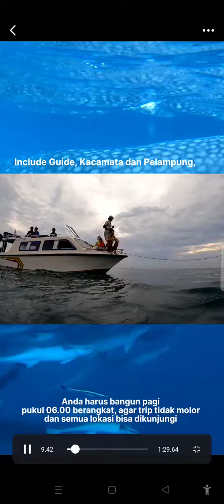Open Trip meet & Play with While Shark di Kepulauan Derawan dapatkan paket wisata menarik Bulan ini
Susah kali ngomong cepat tanpa konsep gk mikir jadi belepotan dan salah ucap. 🤣 Aku Tulis aja

Hello friend.
This time I deliberately went on vacation to Derawan because I received news that the Whileshark was approaching Samama.
I took the open trip package to be able to play with the while sharks and interact safely and quite closely.
I recommend using a safety life jacket to save breath,
using long fins and snorkelling goggles is also ok.
But I wasn't feeling well and didn't force it down.
You can take pictures calmly according to the directions of a local guide or take pictures on a boat.
Get attractive package promos via the Boking code "DRW_ONKY" Private Trip, Open Trip and Honeymoon Trip.

Order ASAP available every day. If you are looking for while sharks, don't go near the full moon and around March or April, the floating charts or FADs will be moved to Talisayan again.
I forgot one thing, you have to get up early and move quickly.
They are fed in the morning with small fish and also seafood like squid. We will pay in exchange for bait. You can also give special tips to fishermen if you feel satisfied.
You wake up at 05.30 prepare and leave at 06.00, the trip takes 15-25 minutes according to the ability of the boat.

Camera :
On top with akaso V50 X @akaso.id
Underwater with go pro hero 9 @goproid
Ikuti update video terbaru saya tentang konten daily vlog saya dengan mengklik
-untuk video dan give a way terbaru diupdate di
-Social Buss
1. Fans dan Support :
2. Haters dan Masukannya:
Saya sedang menggalang donasi dengan ketentuan sebagai berikut :
Saya menerima lewat:
1. rekening dana di :
atau 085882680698 atas nama Onky
Dengan ketentuan sebagai berikut : Jangan sampai salah ya atas niat baik anda
1. Contoh : Rp 5.000  (akhiran .000 di belakang)
Untuk aspirasi atas kreasi video saya, dan masuk ke rekening pribadi saya (Membantu Saya) atau ke
70% PRIBADI Dan 30% saya donasikan.
2. Contoh Rp 5.500 (akhiran +Rp 500,- di paling belakang)
3. Contoh Rp 5.100 (akhiran +Rp 100,- di paling belakang)
Untuk dhuafa dan saya transfer/serahkan ke komunitas saya per 50rb/100rb:
Untuk saya serahkan ke :
Ayo Berbagi Pati BRI: 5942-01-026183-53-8
Sedekah Rombongan.